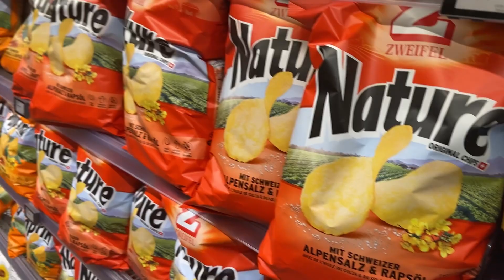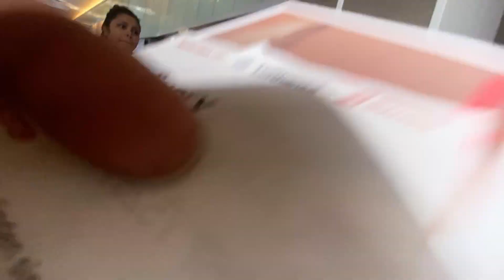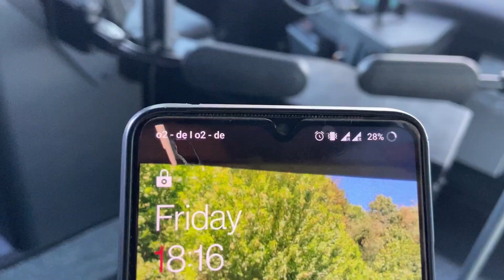Last Vlog from Switzerland 🇨🇭 | Zurich to Muscat Travel 🧳